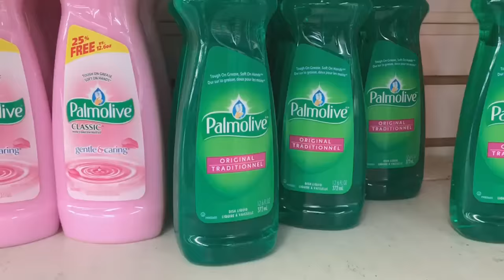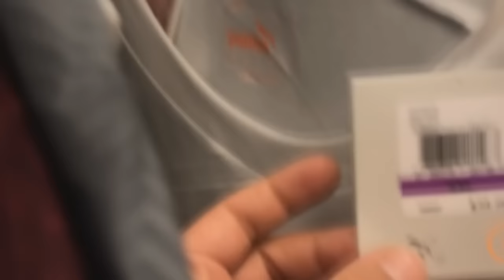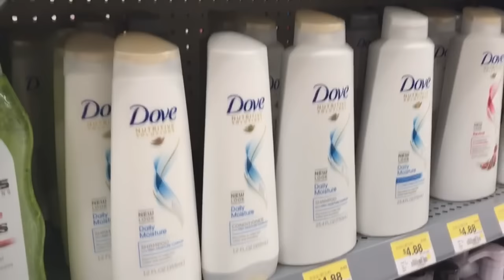Visitando algumas lojas em ORLANDO (Walmart, Dollar Tree e Ross) - CIGARRA MALUCA